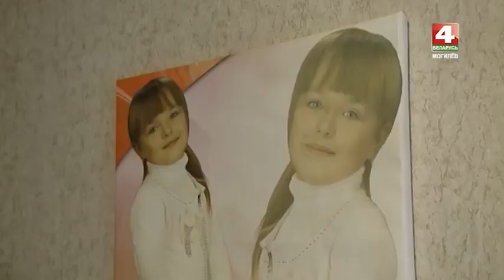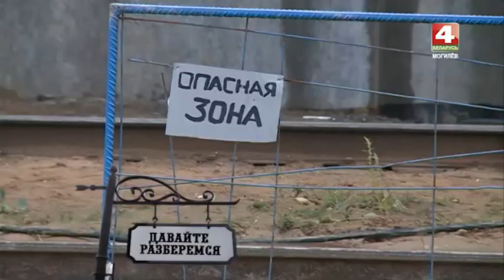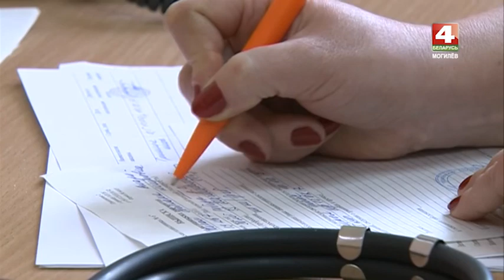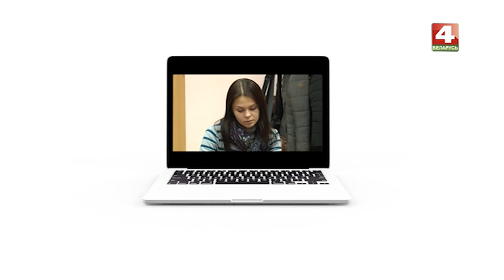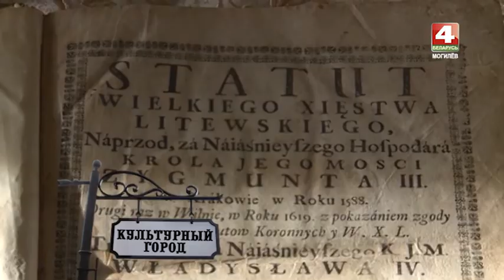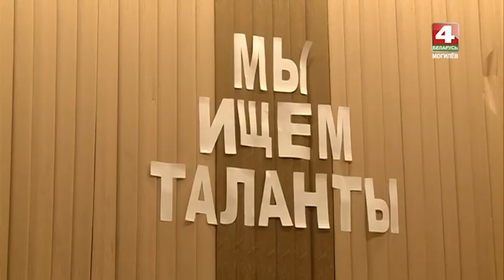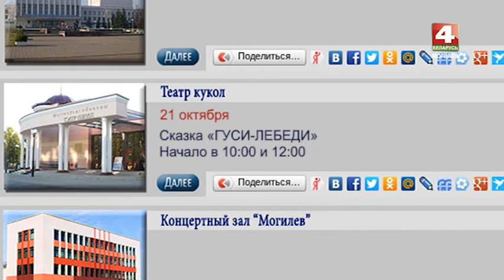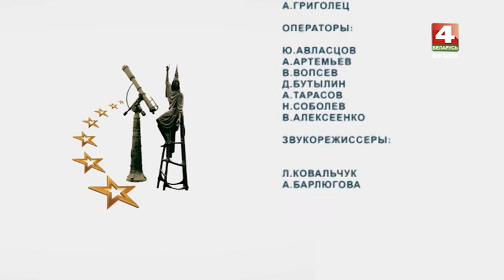Встретимся у Звёздочета 12.10.2017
В новом выпуске программы «Встретимся у Звездочета» знакомимся с многодетной мамой из Могилева, у которой пятеро деток по лавкам; снимаем выписку в городском роддоме. Также в рейде со специалистами проверяем городские стройки; могилевчане делают прививку от гриппа. А еще расскажем о необычном хобби школьных учителей и станцуем брейк-данс.